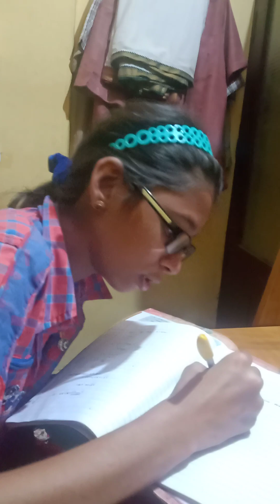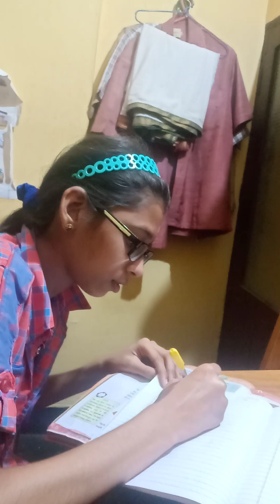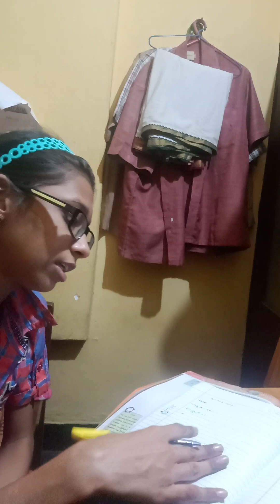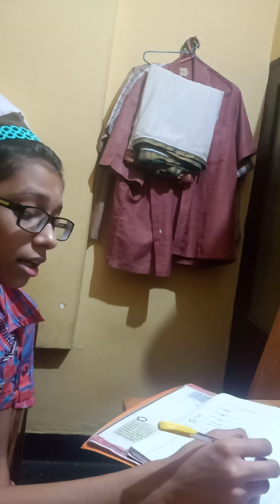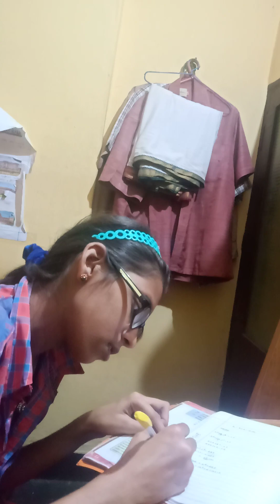practising solids in mathematics of class 10 by Keerthana S teacher subramanian master tv